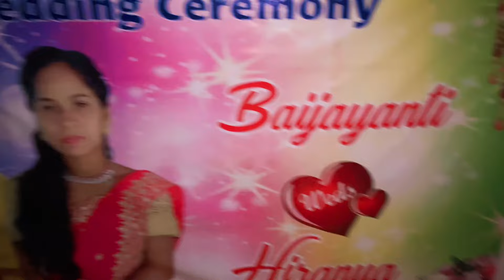ଆମ ନୂଆ ଭାଉଜ | Odia Vlog | Champajodia Vlog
26/04/2024 re bhai ra bahaghara hela au bhauja asiba khusire kia dance karuchanti ta au kia bhoji kamare lagichanti 28 tarikhare reception achi